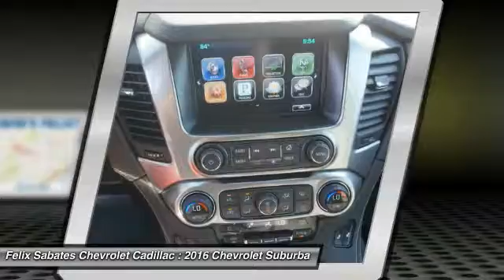2016 Chevrolet Suburban Homestead FL N00635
2016 Chevrolet Suburban LT - $52293